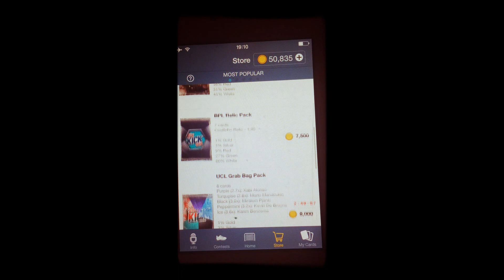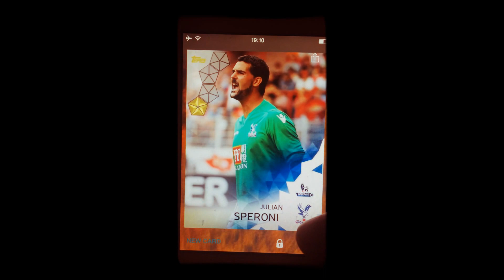TOPPS KICK PACK OPENING! Ep5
Another Topps kick pack opening, show love people!